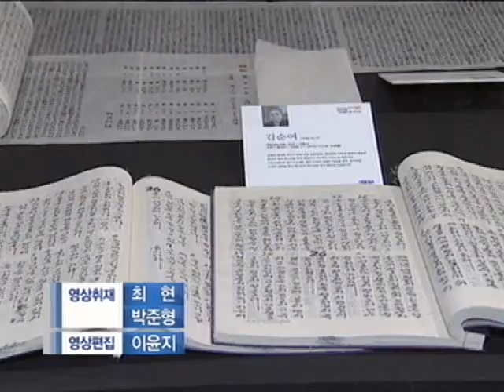CBS뉴스성경필사 교단장 방문